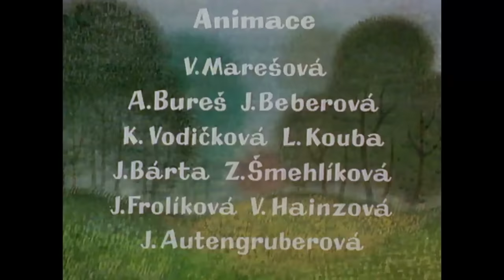Krtek a muzika / The Little Mole and the Music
Zdeněk Miler was the multitalented creative artist, animator, and storyteller whose genius brought the adorable figure of The Little Mole – Krtek or Krteček in the Czech language – to the world. Without any dialog and with the wonderful music composed by the Czech composer Vadim Petrov, this small animated creature has made generations of children and their parents happy. The genius creative artist, animator, and storyteller Zdeněk Miler brought to the world most adorable figure of The little Mole, (Krtek, Krteček) who without the dialog, with wonderful music by Czech composer Vadim Petrov makes happy kids and their parents for many generations.